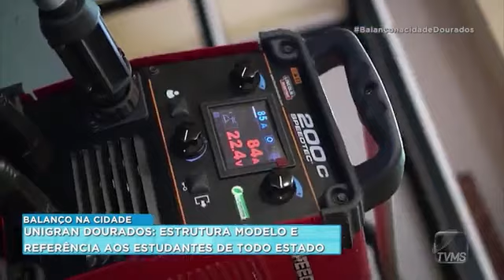Unigran Dourados: Estrutura modelo e referência aos estudantes de todo o Estado